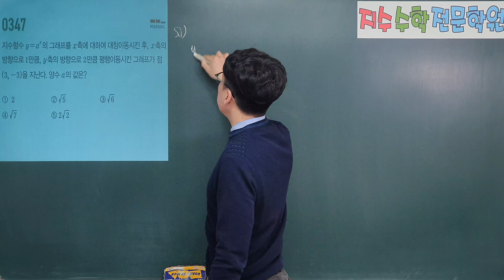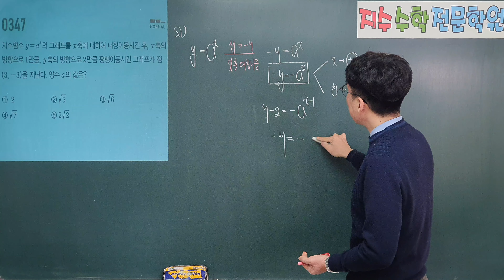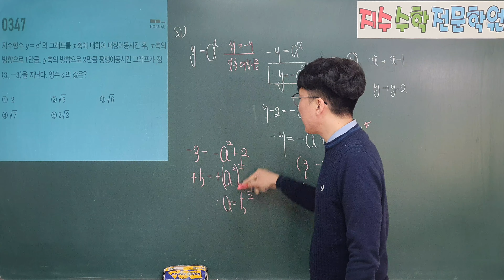마플시너지 수학1 347